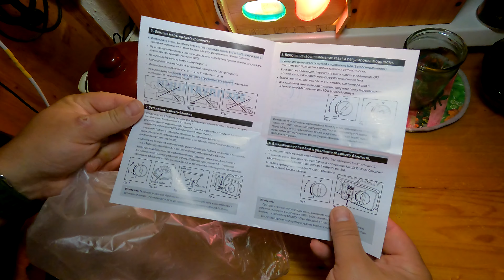Газовая печь NaMilux NA171AS (мини), керамическая горелка для кемпинга, распаковка, проверка огнём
Всем привет.

Рекомендую посмотреть видео в 4-х частях "Сплав по реке Бикин в Приморском Крае на SUP досках GLADIATOR PRO 12.6"

Заходите! Возможно вы найдете что-то интересное для себя.
Комментируйте, советуйте, критикуйте, вместе канал можно сделать лучше и интересней, не забывайтесь подписываться. Если есть предложения на тематику следующего ролика - готов рассмотреть предложения.